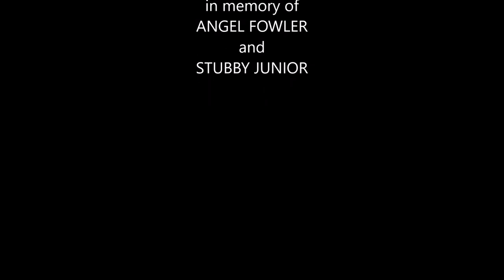Flowers in the Rain - Dave Davies song by Ron Fowler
A very beautiful, special song from Dave's "Bug" album. I dedicate this song to two beloved companions who have left this realm, but I believe they are in a better place, Angel Fowler, 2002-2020; and Stubby "Junior" Fowler, 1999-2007.